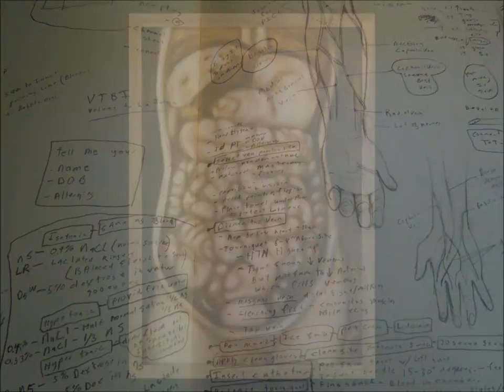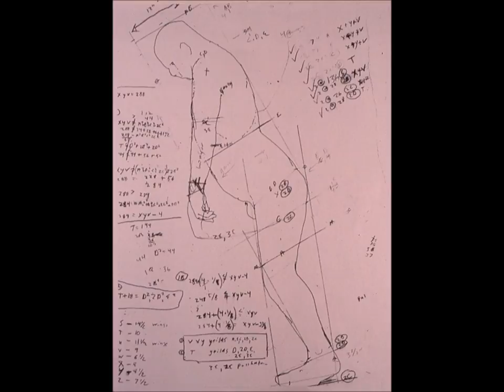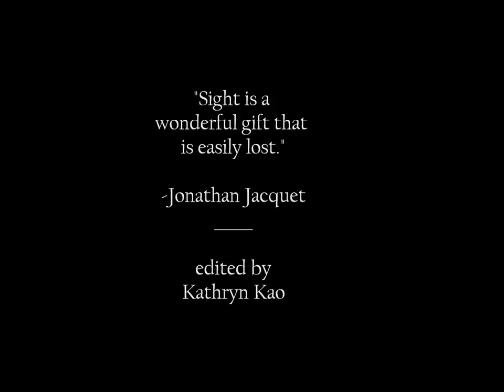A Separate Vision: Jonathan Jacquet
One of the Georgia Museum of Art's interns, Kathryn Kao, who also works as a security guard at the museum, created this profile of her supervisor in the security department, Jonathan Jacquet, who is also a very talented visual artist. His visual impairment has led to fascinating results in his works.